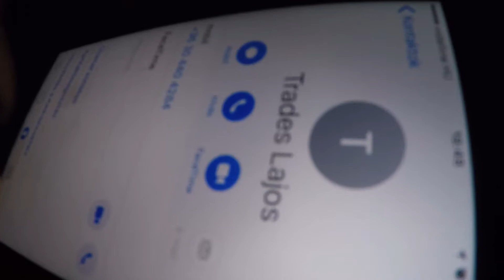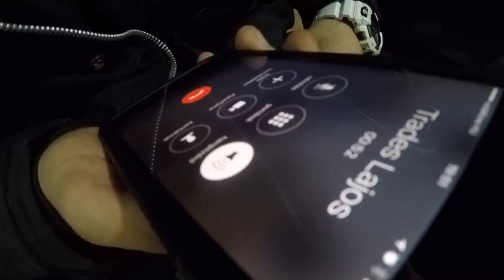FIREWORKS IN THE CAR!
Had a nice session with the boys at Maglód skatepark then headed to vecsés where I met the legend Hámori Tamás (Todi) and then had some fun at the Ramphouse! :)

Instagrams:
balazs_ujvari
todikaa
sandorbakonyi
peterdavid01